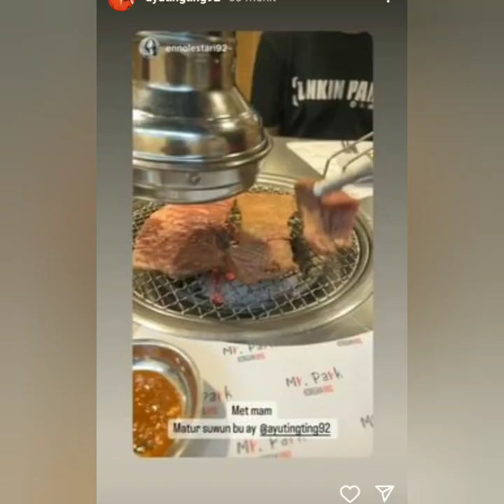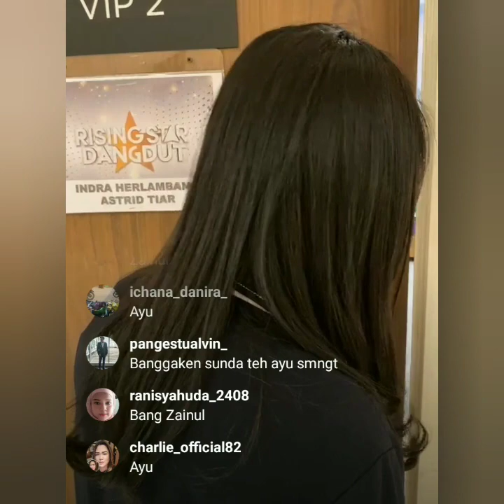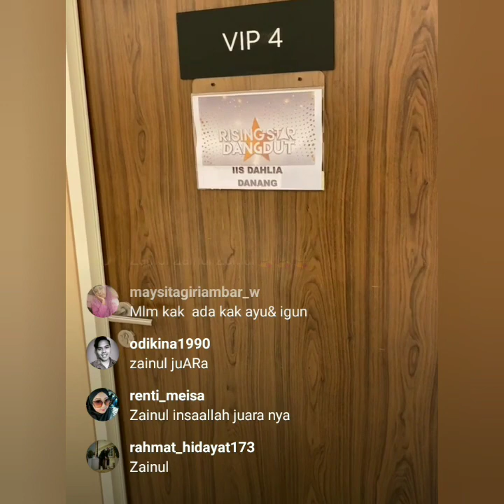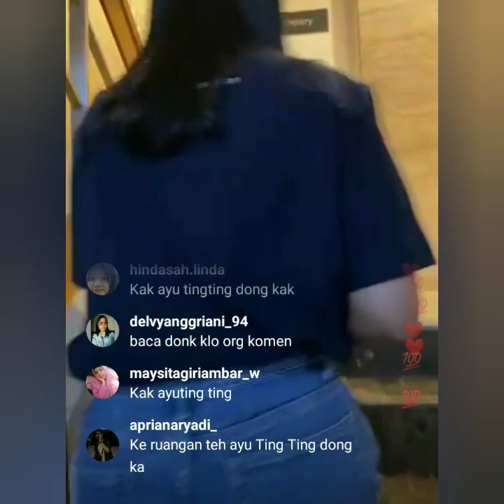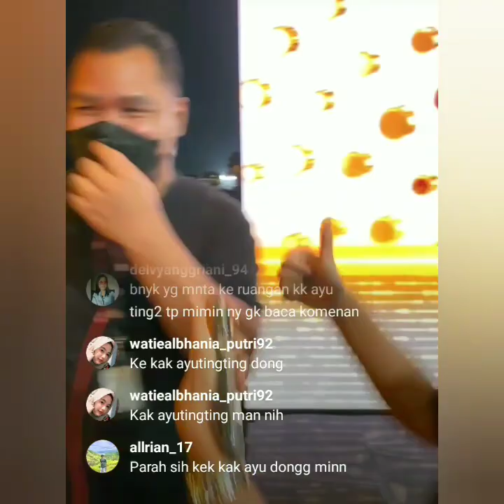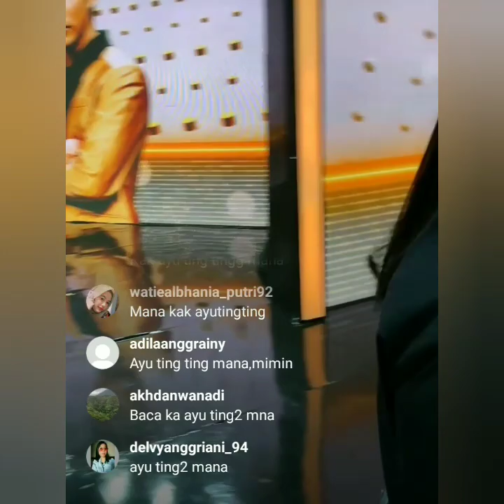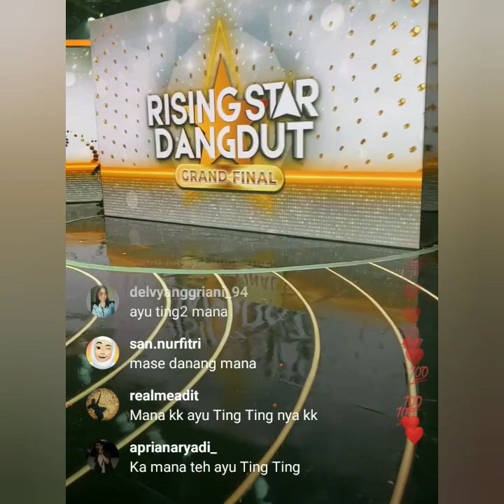LIVE IGS DI BALIK LAYAR RISING STAR DANGDUT MALAM INI BERSAMA AYU TING-TING